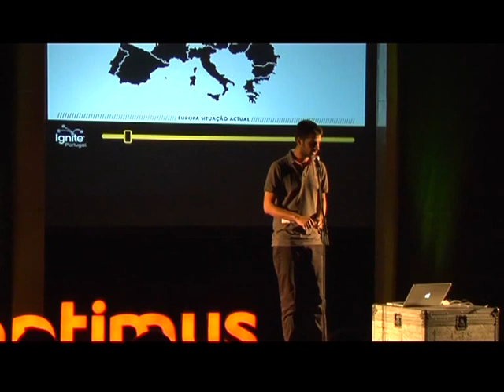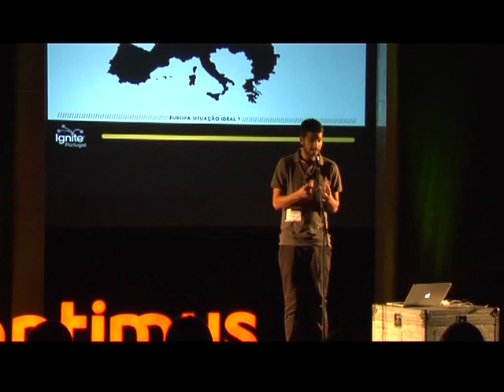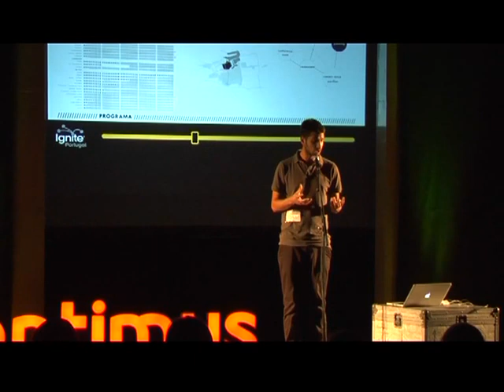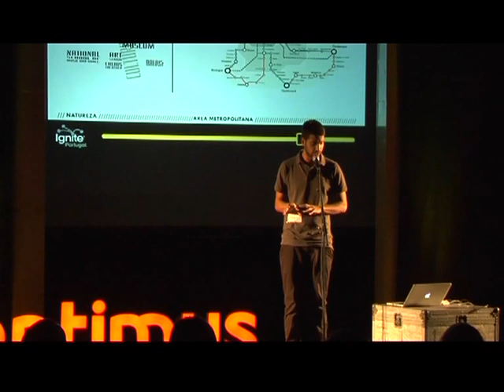[Ignite #14] Pedro Santos - "Quais os limites na Europa?"